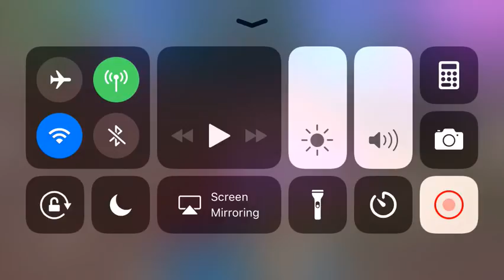Actual Fortnite battle royale snorkel ops gameplay